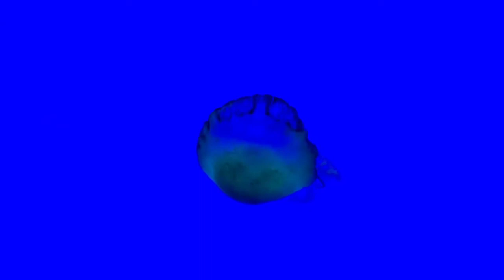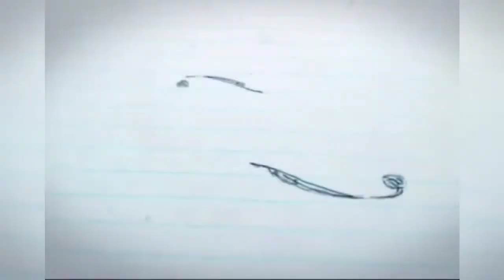RIPLEY'S AQUARIUM MYRTLE BEACH, SOUTH CAROLINA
Take a look at our recent visit to Ripley's Aquarium in Myrtle Beach,  South Carolina. We went spring 2022 and had a great time. The video will show you most of their attractions including the glass bottom boat, shark reef, eels, jelly fish, penguins, and much more.